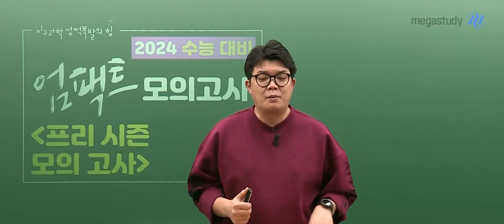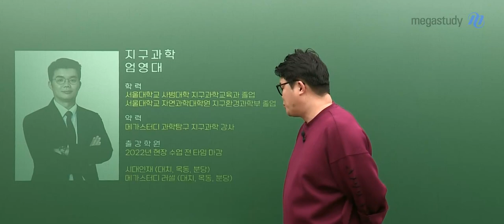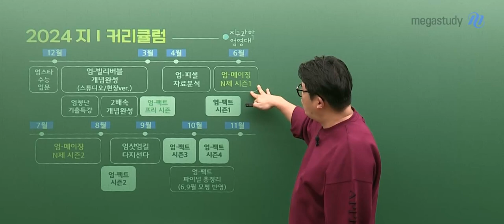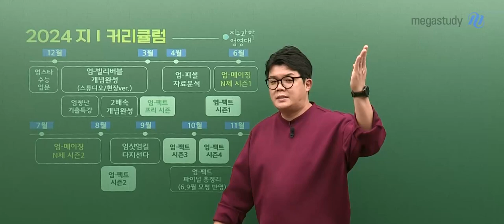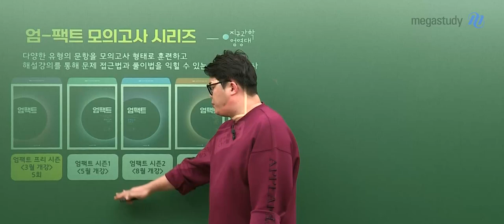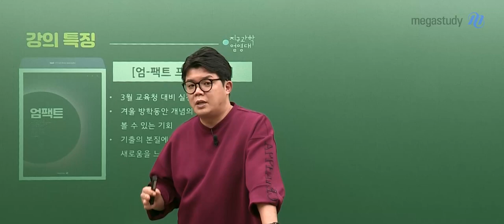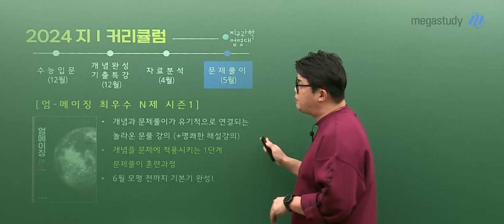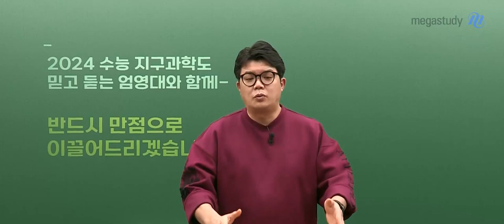[메가스터디] 지구과학 엄영대쌤 - 2024 지구과학I 엄-팩트 모의고사 프리시즌 OT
지구과학 엄영대 선생님의 [지구과학l] 2024 엄-팩트 모의고사 프리시즌 OT 영상입니다.

- 지구과학 엄영대 선생님을 더 알고싶다면?